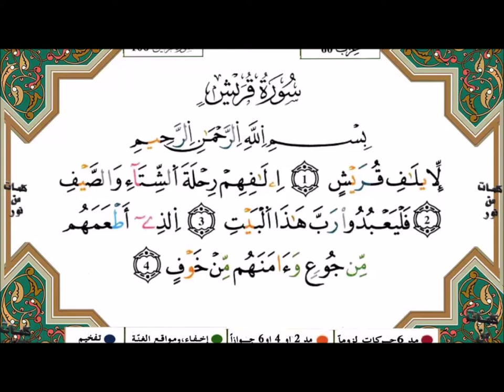القارئ / إياد حسام ... سورة قريش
سورة قريش